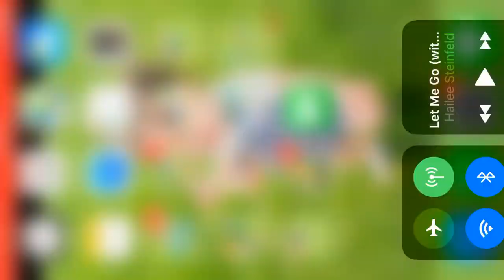Halsey - Without me | Chloe Wedge